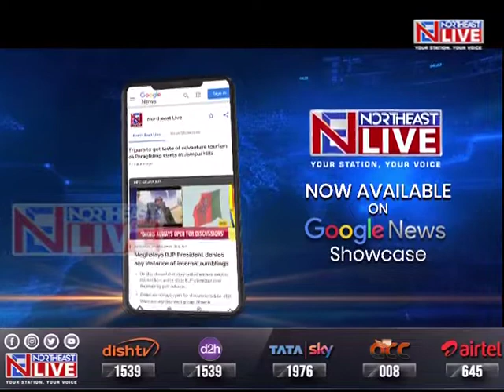Agradoot @ 50 - PM Modi laud's daily's achievement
Prime Minister Narendra Modi joined the 50 years celebrations of renowned Assamese daily Dainik Agradoot which saw Assam CM @HimantaBiswaSarma  and other dignitaries gracing the occasion.